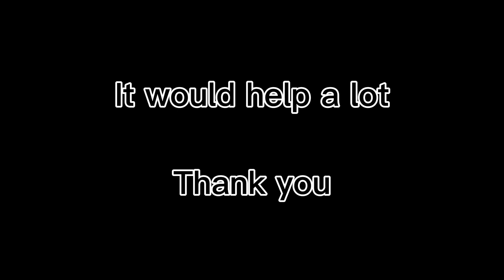!! Fortnite, BIG BANG EVENT IS HERE!! NEW MAP? NEW WEAPONS? fortnite event .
This is the Chapet 5 Fortnite event, I hope you will enjoy the video and have a godd day.

Game: Fortnite